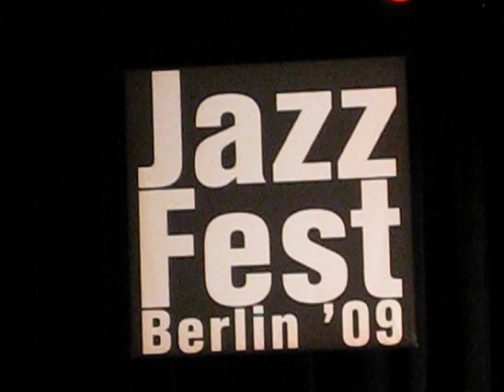Dizu Plaatjies live in Berlin Jazz Concert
If you have never seen a round wooden xylophone, then know that Dizu Plaatjies is not only the son of a traditional African healer but a talented musician whose African rhythm propels beyond the Xhosa intonation and famous  world beats that is well documented with the Ibuyambo Ensemble. This is a talent that has its origins from a township in Cape Town and goes across Sub-Saharan Africa and transcends through the global musical arena. It is time for Jazz in Berlin again and just enjoy the music.